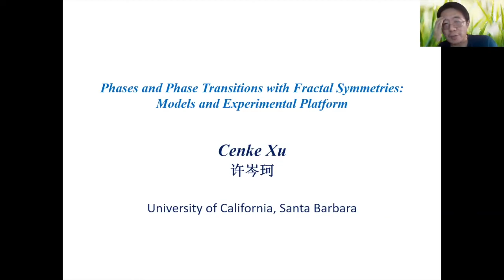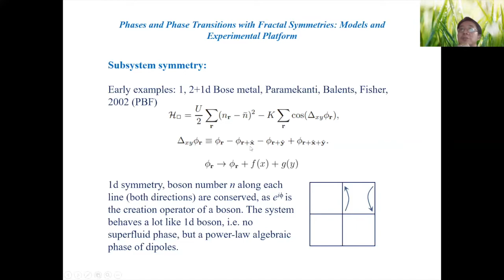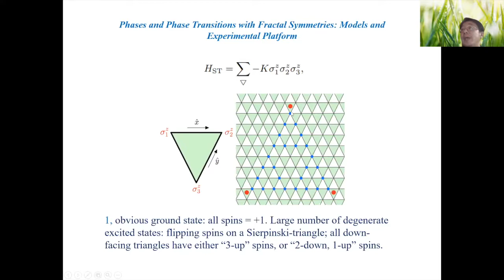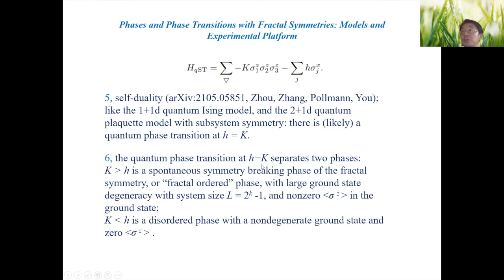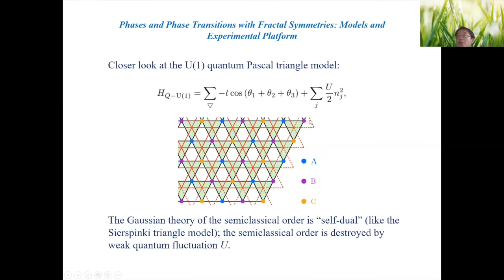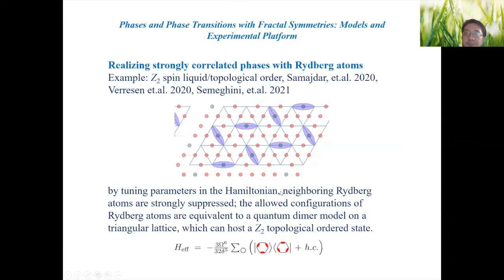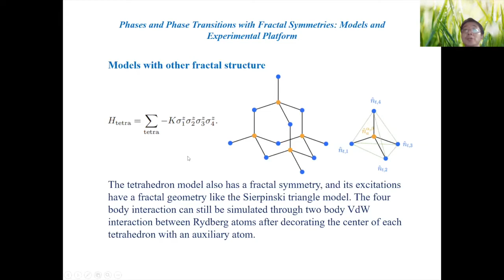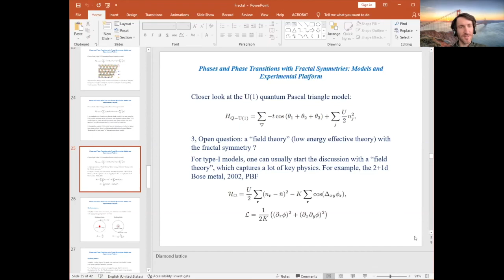Cenke Xu: Phases and Phase Transitions with Fractal Symmetries: Models and Experimental Platform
(08 Mars 2022/ March 08, 2022) Séminaire Physique mathématique / Mathematical physics seminar

Cenke Xu (University of California, Santa Barbara): Phases and Phase Transitions with Fractal Symmetries: Models and Experimental Platform

Abstract: In recent years, generalizations of the notion of symmetry have significantly broadened our view on states of matter. We will discuss some recent progress of understanding and realizing the "fractal symmetry", where the symmetric charge i.e. the generator of the symmetry is defined on a fractal subset of the system with a noninteger or more generally irrational Hausdorff dimension. We will introduce a series of models with exotic fractal symmetries, which can in general be deduced from a "Pascal Triangle" (also called Yang Hui Triangle in ancient China) symmetry. We will discuss their various features including quantum phase transitions. We will also discuss the potential realization of these phases and phase transitions in experimental systems, such as the highly tunable platform of Rydberg atoms.